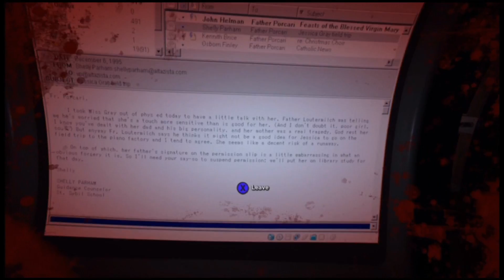OutLast 2 : Night Time Scare Hour 4 : Part 7